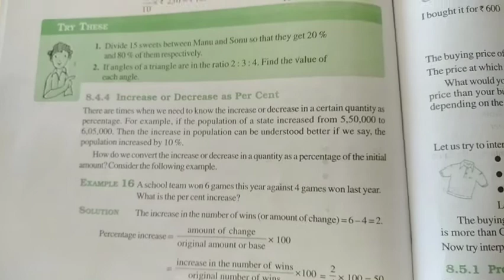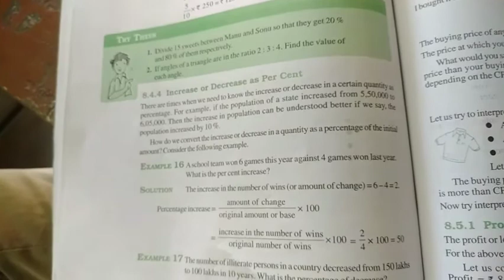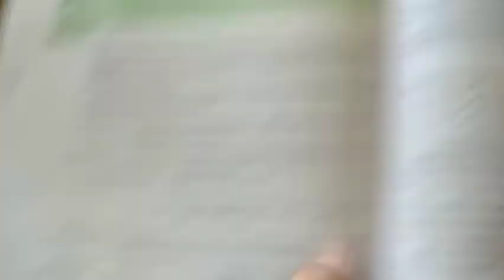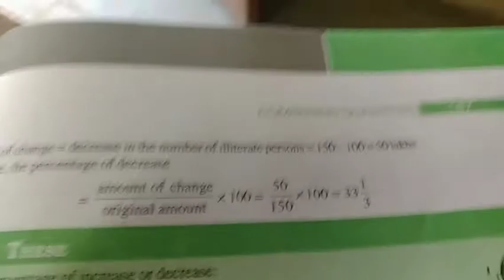7th maths 23 oct video 2